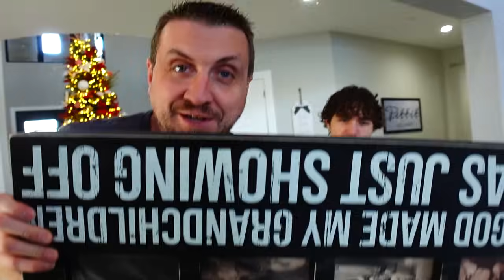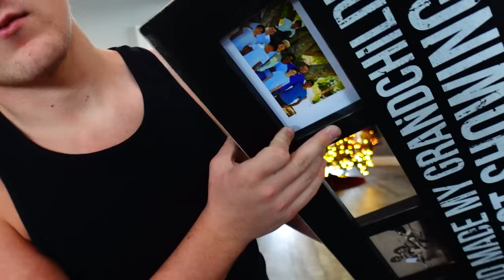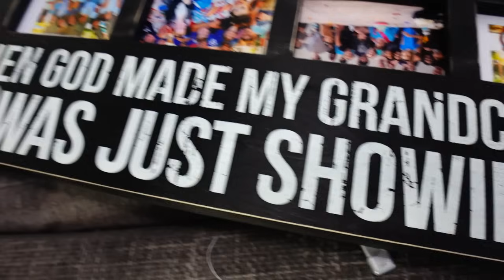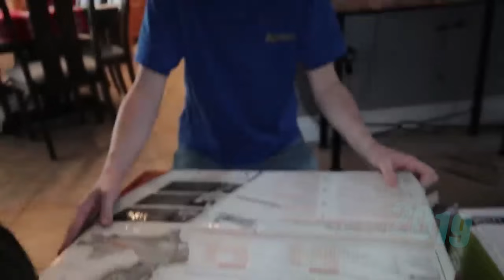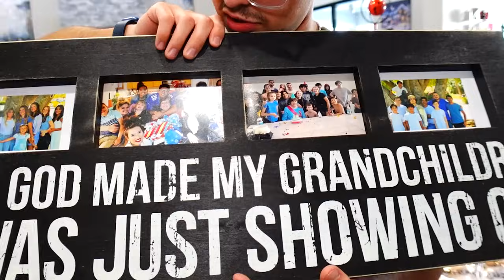Christmas With Grandpa! | We Miss You Grandma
We had a Christmas Special with Grandpa! The kids love spending Christmas with Grandpa and he makes sure to help them all feel special, but it was extremely hard this year without Grandma. Love you Grandma Rest In Peace.

Fan mail:
Crazy Pieces